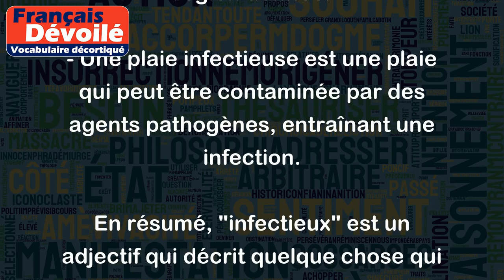Infectieux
Le terme "infectieux" fait référence à quelque chose qui peut se propager ou se transmettre, généralement par une infection ou une contagion. Cela peut toucher les humains, les animaux ou les plantes.
Par exemple :
- Une maladie infectieuse est une maladie qui peut se transmettre d'une personne à une autre, comme la grippe ou la tuberculose.
- Un agent infectieux est un agent infectieux qui peut causer une maladie, comme une bactérie, un virus ou un champignon.
- Une épidémie est une propagation rapide et généralisée d'une maladie infectieuse dans une communauté ou une région donnée.
- Une plaie infectieuse est une plaie qui peut être contaminée par des agents pathogènes, entraînant une infection.
En résumé, "infectieux" est un adjectif qui décrit quelque chose qui est contagieux ou qui peut se propager rapidement et causer une maladie ou une infection.